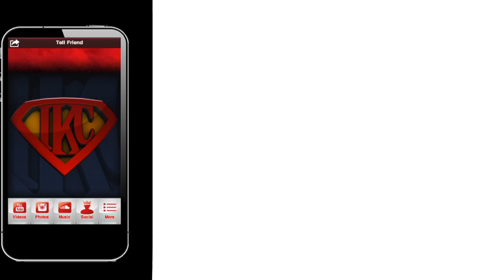Watch Dogs PS4 Gameplay Ep. 5 - Open Your World | Act 1 Walkthrough Main Missions | iPodKingCarter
Download The Official TEAMIKC app

Download My TEAMIKC Mobile App